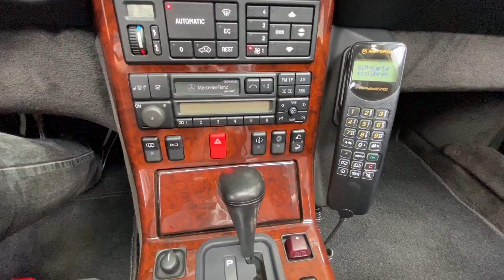Mercedes-Benz SL - 500*R129*240kW*TOP STAV*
VEŠKERÁ SERVISNÍ HISTORIE V MERCEDES​-BENZ.

Výbava: El. ovládaná sedadla s pamětí pro řidiče,​ Vyhřívaná sedadla,​ Telefon,​ Autorádio,​ Automatická převodovka,​ Tempomat,​ Vzduchový podvozek,​ Nastavitelná tuhost a výška podvozku,​ Automatická klimatizace,​ El. ovládaná střecha,​ El. nastavitelný volant.